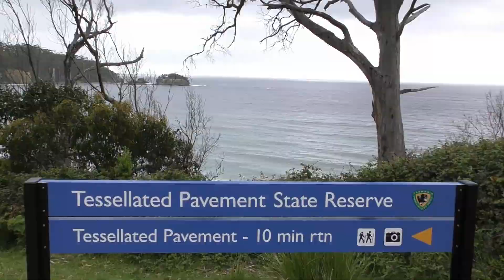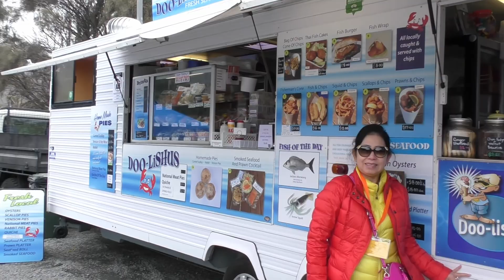《塔斯曼尼亞黃金公主號郵輪之旅》② 2016年11月13-21日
《塔斯曼尼亞黃金公主號郵輪之旅》②
遊覽塔斯曼尼亞四大自然奇觀阿瑟港
遊覽霍巴特市區